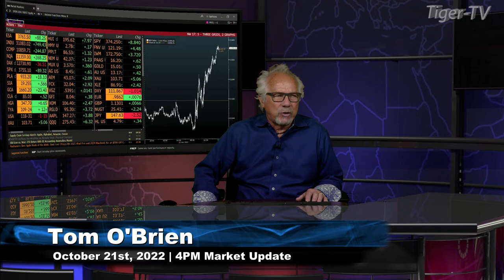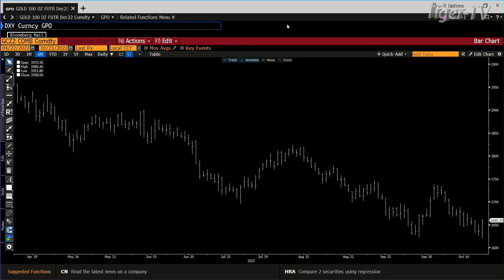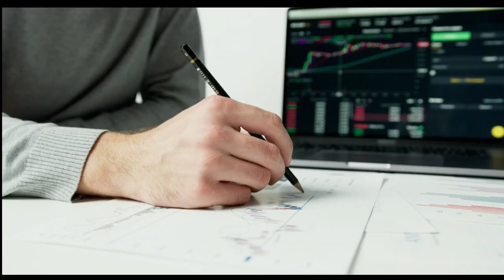October 21st, 4PM ET Market Update on TFNN - 2022